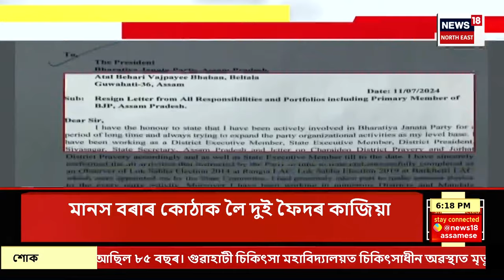PRIME TIME 18 : বহু প্ৰতীক্ষাৰ অৱসানৰ পিছত সম্পন্ন হ’ল Anant - Radhika ৰ বিবাহ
PRIME TIME 18 | বহু প্ৰতীক্ষাৰ অৱসানৰ পিছত সম্পন্ন হ’ল অনন্ত-ৰাধিকাৰ বিবাহ
0:00 Intro
15:15 অসম জনসংঘক সমৰ্থন মুখ্যমন্ত্ৰী ডঃ হিমন্ত বিশ্ব শৰ্মাৰ